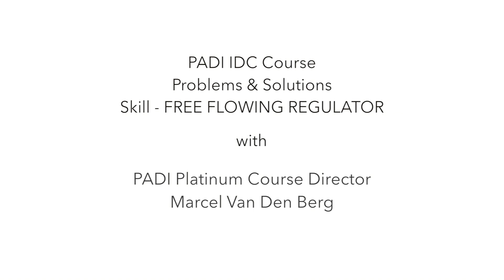Free Flowing Regulator Breathing • All Problems & Solutions - PADI IDC Course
Problems and Solutions for the Free Flowing Regulator Breathing skill. In this video, we cover all the Problems and Solutions for the Free Flowing Regulator Breathing skill that can be assigned to you on the PADI IDC Course and the IE.

Not only does this Free Flowing Regulator Breathing skill video helps you with your PADI IDC Course, but it also covers most of the problems and solutions for when you teach the Free Flowing Regulator Breathing skill in real life.

What kind of problems can happen or be assigned during the PADI IDC Course and what kind of solutions to those problems can we offer? Use the chapters below for easy navigation.

Problems and Solutions Timestamps:

00:00 Intro
00:04 Not performing it for 30 seconds
00:36 Holding breath
01:06 Incorrect head position
01:24 Removes mouthpiece
01:58 Does not remove mouthpiece
02:34 Skill correctly performed

Did you get the PADI Free Flowing Regulator Breathing Skill assigned to you in your PADI IDC or IE? Then don't worry, in this video you have now seen all the problems for the Free Flowing Regulator Breathing that can be assigned by your PADI Course Director or PADI Examiner and how to solve them!

or

Did this video help you with your Diving Skills? Then you can give the biggest Thank You by Joining my Channels Membership! Just click on the JOIN button above

I hope that you liked this Free Flowing Regulator Breathing Problems and Solutions video. If you have any questions or suggestions then please leave them in the comments below.

Enjoy your Scuba Diving Adventures!

Free Flowing Regulator Breathing Problems and Solutions video.